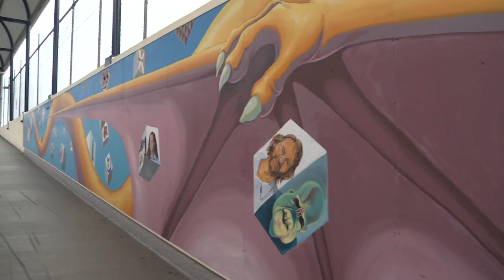Porirua Railway Station - Rudi Lopez, Artist: Family Affair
This is a video of the artist Rudi Lopez, who contributed to the Porirua Railway Station murals.  In this video, the artist describes who they are and how their mural was conceived, designed and painted, and the messages they were trying to convey.

As part of Porirua's Graffiti Management Strategy, Porirua City Council in a joint venture with Greater Wellington Regional Council, Ontrack and Kiwi Rail, 10 murals were created for the Porirua Railway Station.

These videos were commissioned by the Porirua City Council and filmed by local Porirua resident Angus Ward.

View the Porirua Railway Station Upgrade page with the artists' stories and photos